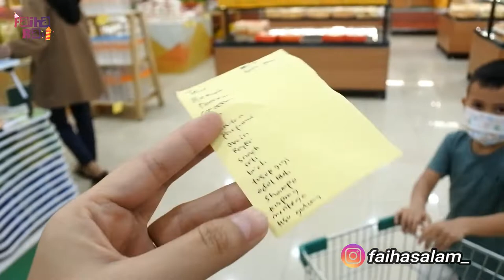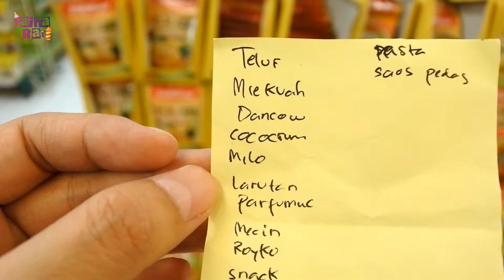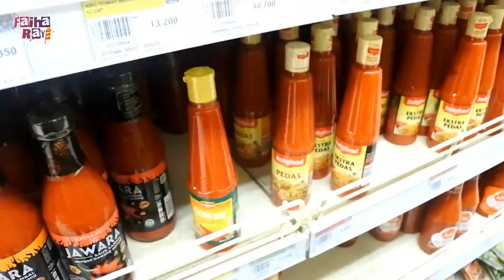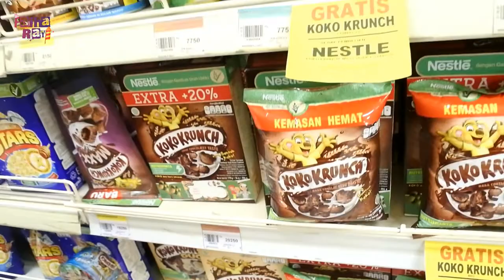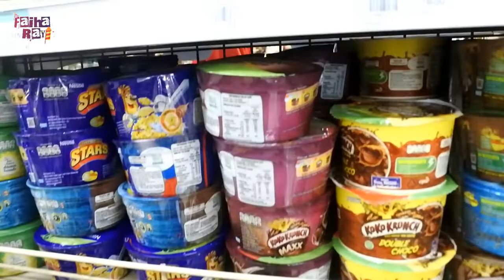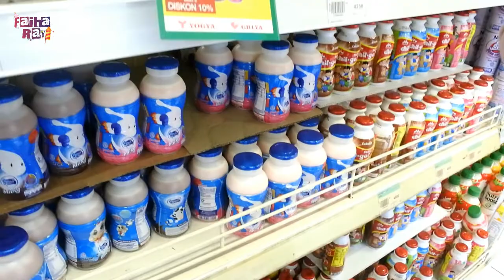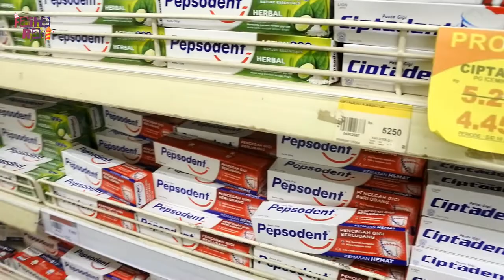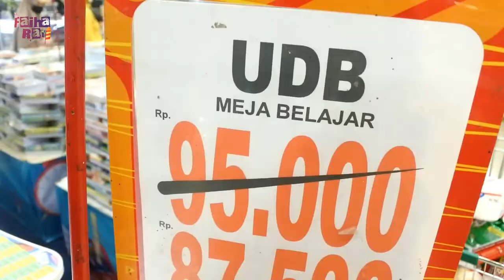BELANJA MAKANAN KESUKAANKU | ADA CIMORY DAN OREO MINI JUGA...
apa kabar semuanyaaa? di video kali ini aku mau ajak sobat untuk ikut belanja ke supermarket..
aku mau beli beberapa makanan kesukaan aku dan Rayi, kira kira apaa aja hayoo?? heheh..
cari jawabannya dengan nonton video ini sampai habis yaaaa..
Judul : BELANJA MAKANAN KESUKAANKU | ADA CIMORY DAN OREO MINI JUGA LOH...

Official FAIHA RAYI
kondisi supermarket saat pandemi
beli meja belajar
review belanjaan